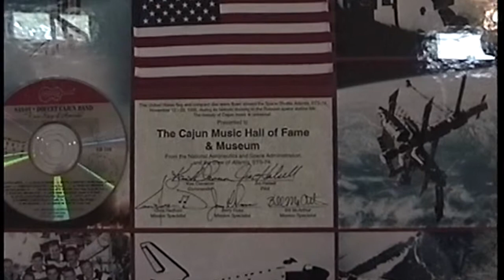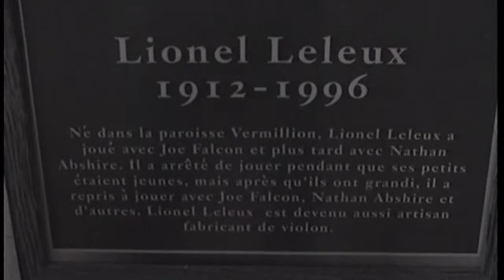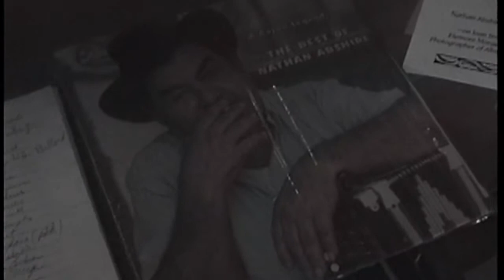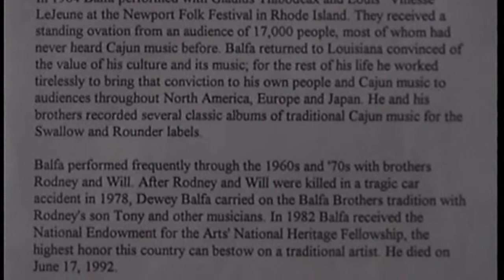Cajun Music Hall of Fame (1999)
* Une visite au Cajun Music Hall of Fame à Eunice, Louisiane au mois d'août 1999.
* Visit to the Cajun Music Hall of Fame in Eunice, Louisiana in August 1999.